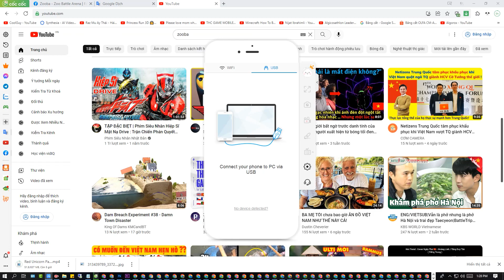What i Use 2k Gems Opening Crates | Zooba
⭐ App: Adobe Premiere Pro
⭐ My hobby is to record funny moments in Zooba and share it with everyone.
⭐ Or Make Good Tips and Tricks about the characters in Zooba

© Bản quyền thuộc về MrZoobster
© Copyright by MrZoobster ☞ Do not Reup